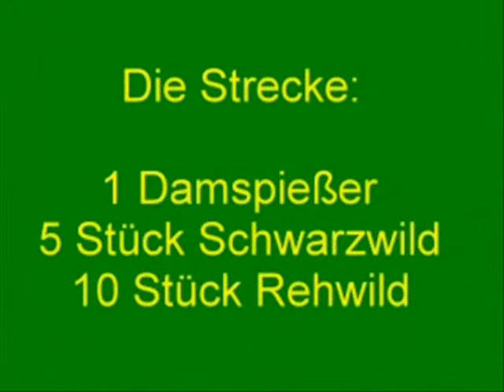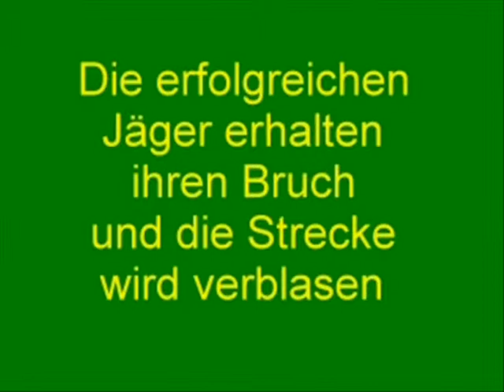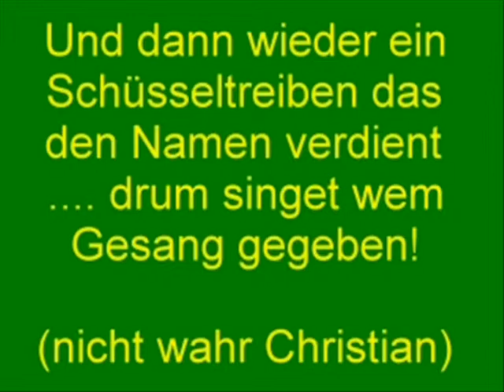Jagd bei Käthe und Uwe in Belzig